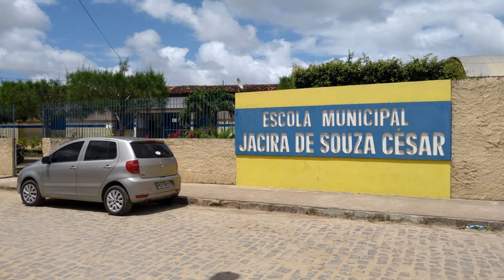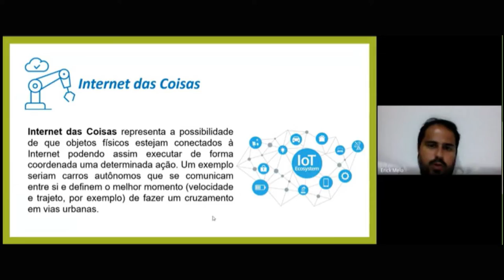IF Paraíba - Tecnologias 4.0 junto aos feirantes municipais: educação, tecnologia e logística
Projeto do Instituto Federal da Paraíba focado na Utilização dos pilares da economia 4.0 junto aos feirantes do município de Pedras de Fogo - PB: unindo educação, tecnologia e logística a serviço da urbanidade.

Projeto nº 187 - Coordenador Valério Fernandes de Azevedo